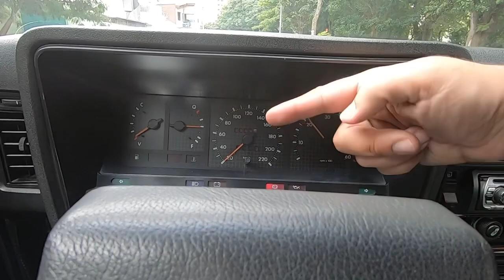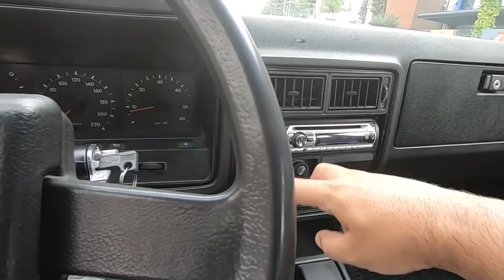OPALA COMODORO SL/E 1989/90: um sedã conservador com 6cc original - melhor que Del Rey e Santana?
O Opala Comodoro 1989/90 era uma escolha clássica para quem queria um sedã confortável. Concorria com o Santana da Volkswagen além do Ford Del Rey já envelhecido e até mesmo com o Monza da própria marca Chevrolet.

Esse modelo na cor cinza tinha direção hidráulica, relógio Quartz, rádio, desembaçador além de vidros e travas elétricas. Carro à venda na ZN Garage @zngarageoficial7254